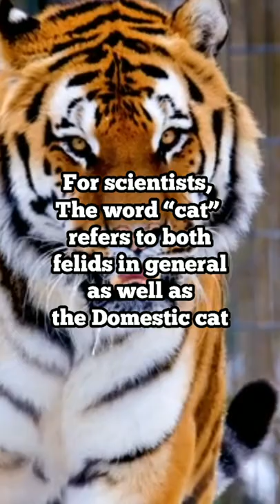What is Felidae